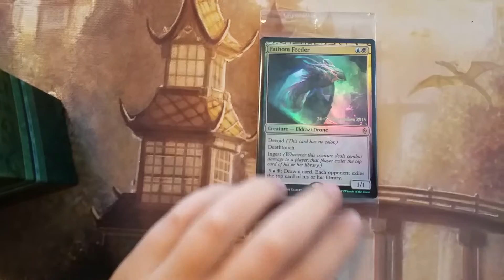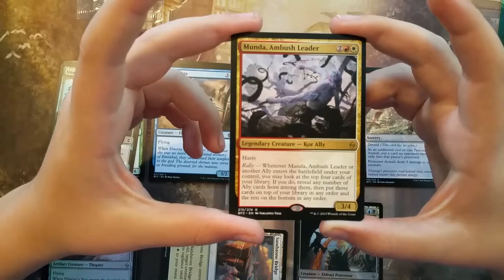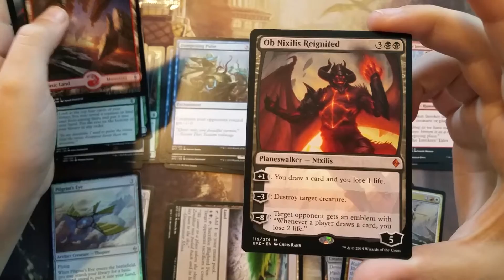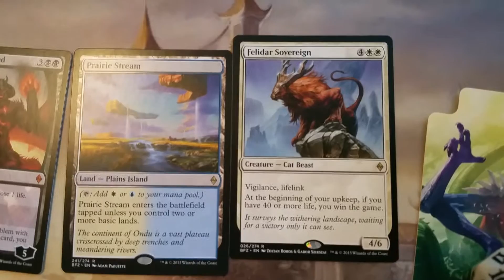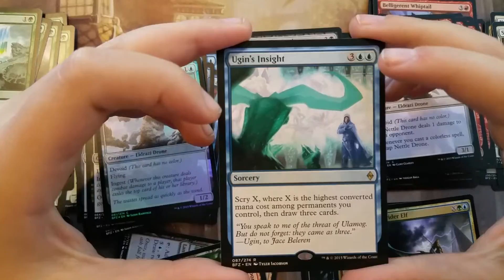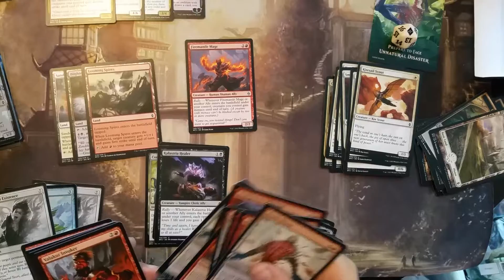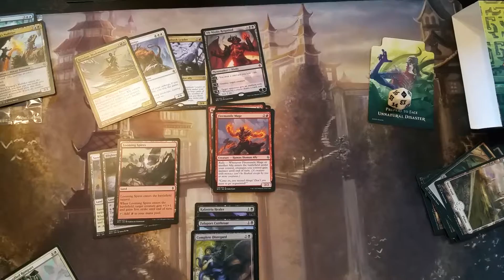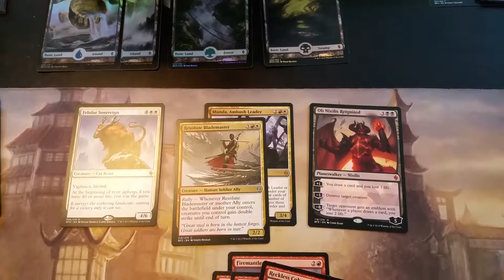BATTLE FOR ZENDIKAR PRERELEASE KIT OPENING!